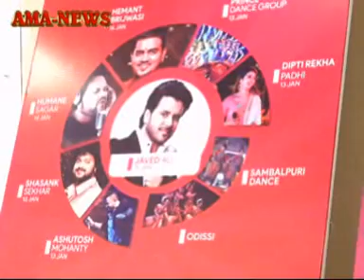ପୁରୁଷ ହକି ବିଶ୍ୱକପ ଟ୍ରଫିକୁ ସ୍ୱାଗତ ଓ ବାଲେଶ୍ୱର ମହୋତ୍ସବ ‘କଶୋମ୍ବ’ ପାଇଁ ପ୍ରଶାସନ ପକ୍ଷରୁ ଜୋରଦାର ପ୍ରସ୍ତୁତି